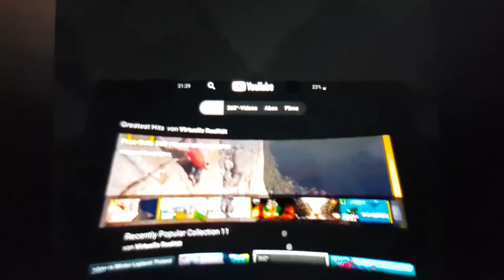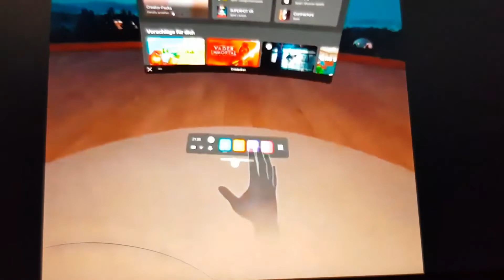🤠OCULUS QUEST 2 VR 🌐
Predstavljam vam najnoviju konzolu budućnosti ili realiteta sve na online bazi . Uživajte i hvala na pregledu i lijepom komentaru 👋🌐🤠